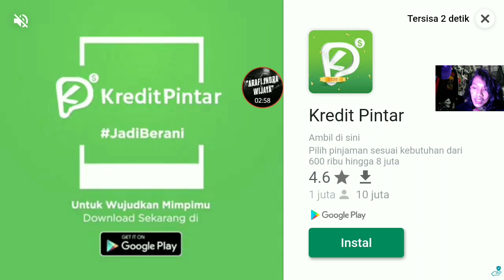LAWAN si ITU! - Shadow Fight 3 part 7 (GAMES)